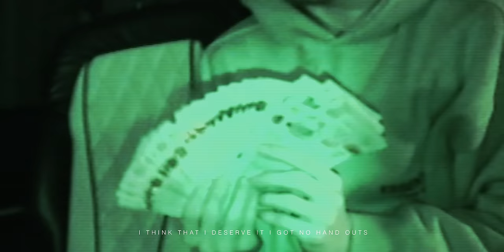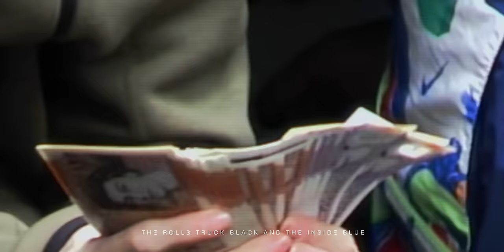Show Hustle Feat. Dee Shh, Prince SD - For The Clout [Music Video]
Official Music Video of “For The Clout”

Director & Editor - Callum Browne @callumbrowne
DOP - Leon Mathews